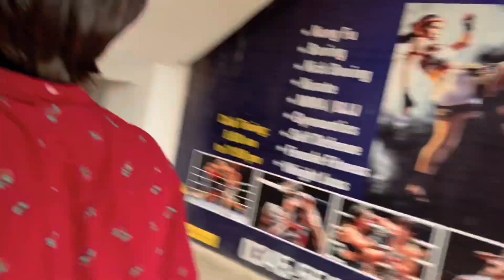Chota Czn Bh John Cena Banney Agaya 😂 | Abdullah Rajpoot